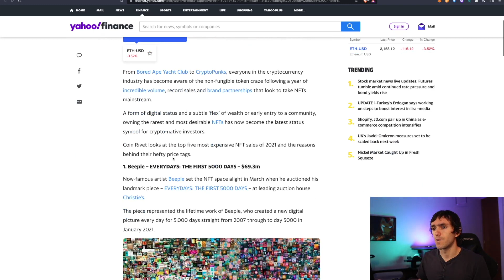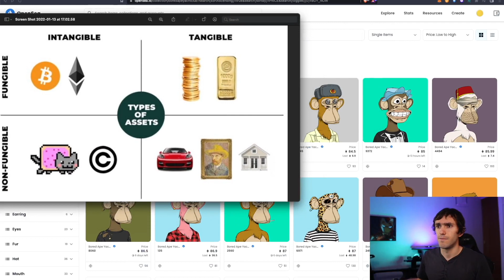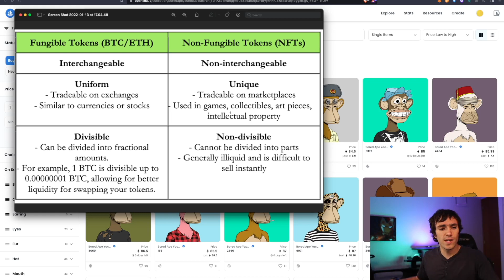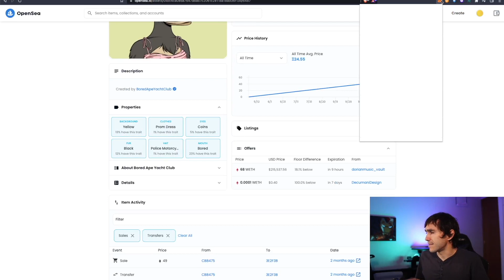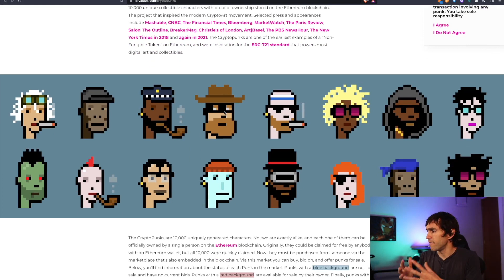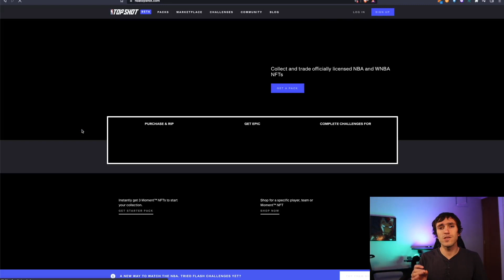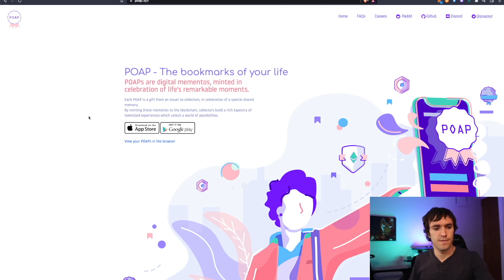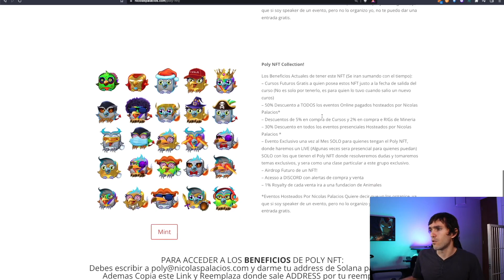GUIA DEFINTIIVA - Entendiendo que es un NFT - Lo que nadie te explica - Por que Tienen Valor los NFT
Toma control de tu capital, comienza ahora, aprende sobre el mercado financiero y donde invertir. Hablaremos de tendencias, tecnológicas, oportunidades, crypto monedas, y todo lo relacionado para que puedas invertir activamente y tomar control de tu capital.

DONDE INVERTIR? 🤔

℃ Gana 40 USD en BTC con Celsius Network y pon tus criptomonedas a generar ingresos pasivos🤑 (Deposito mínimo de 400 USD)

Este es el video tutorial en esppañol paso a paso que estbas esperando.

La guia defintiiva de NFT
Explicaremos en detalles que es un NFT
Por que tienen valor los NFT
Por que la gente gasta y gana millones de dolares con los NFT
Cuales son las categorias de NFT
Como Crear un NFT
Para que sirven los NFT
Que son los tokens fungibles
Que son los tokens No Fungibles
Como se gana dinero con los NFT  y mucho mas

⚙ Hardware Wallet:
Compra Ledger en Sitio Oficial: